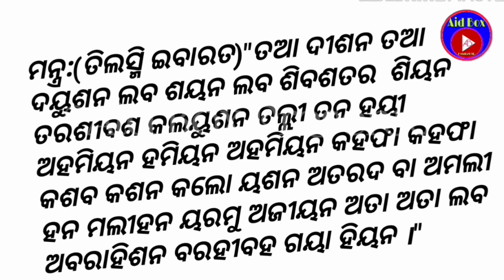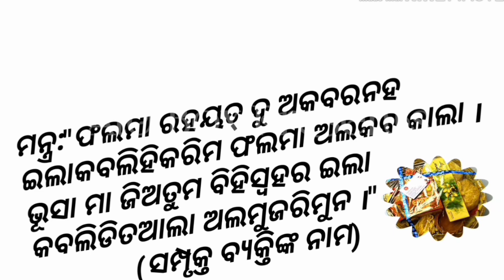ଆପଣଙ୍କୁ ଗୁଣିଗାରେଡ଼ି କିଏ କରିଛି କି ନାହିଁ କେମିତି ଜାଣିବେ ଓ କାଟିବେ | Muslim Tantra Tips in Odia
About this Video- How to escape from tantra effect